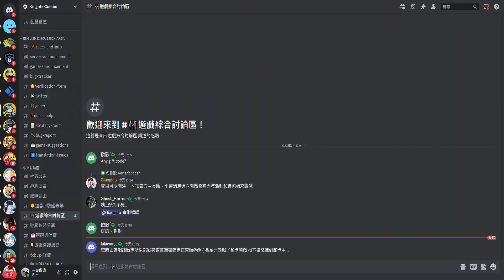賽賽軍團 最強隱藏S英雄木蘭免費拿+禮包碼序號兌換資訊+7日領大量寶石獎勵&額外資源 | 藤藤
錄影軟體:Movavi
剪接軟體:DaVinci Resolve
封面製作:Photoshop